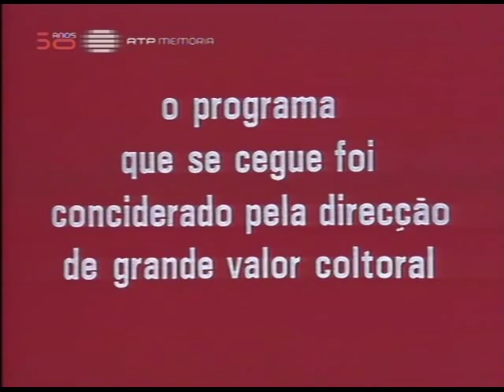O Tal Canal - Sérgio Godinho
Episódio de estreia de "O Tal Canal"

Sérgio Godinho canta "Não te deixes vestir assim"